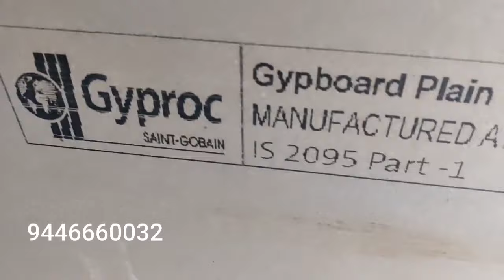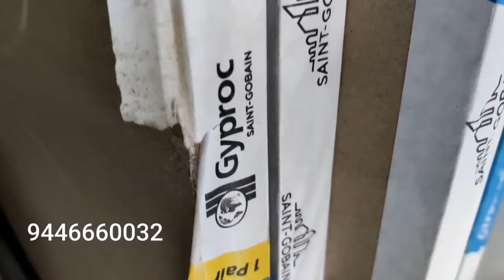truss work ceiling thrissur ട്രസ്സ് വർക്ക്‌ സിലിംഗ് തൃശൂർ 9446660032#7306164783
truss work  ceiling thrissur 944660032